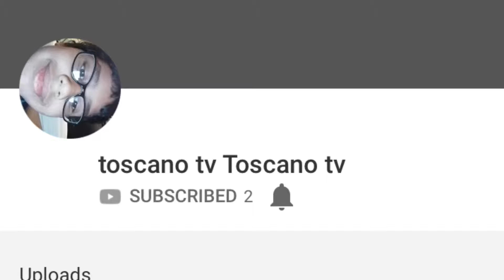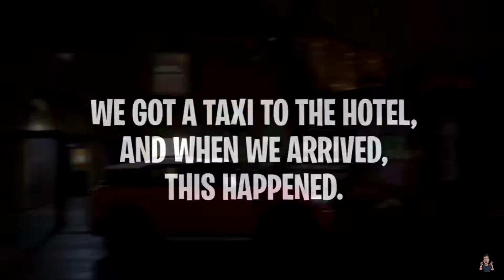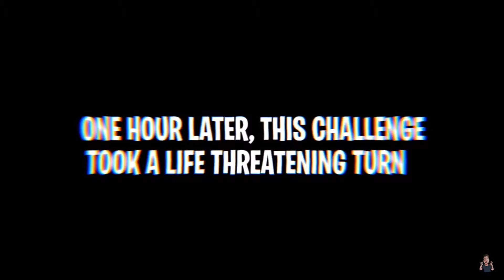Your Classic Morgz Video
I feel ill...

Background Game: Payback²